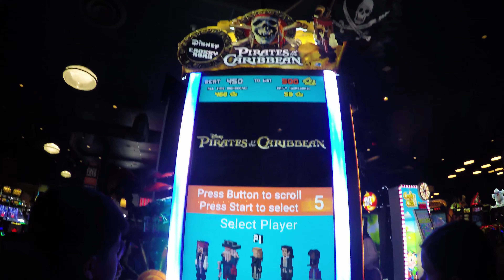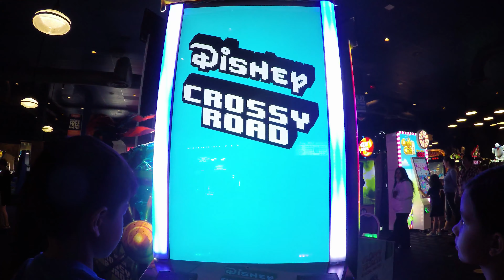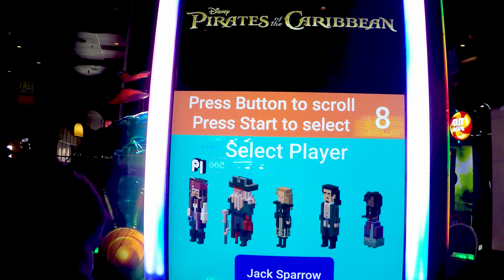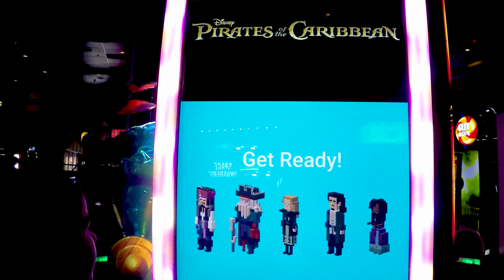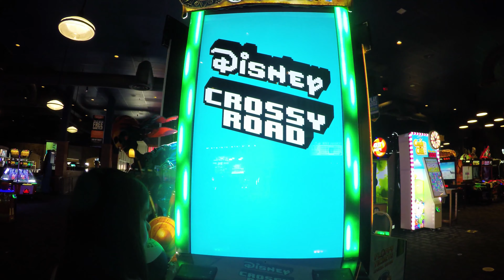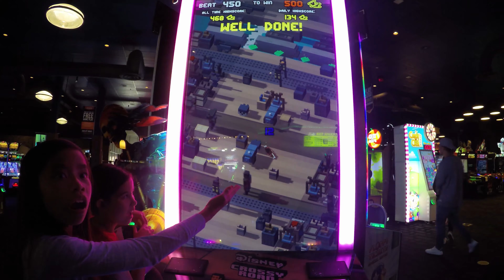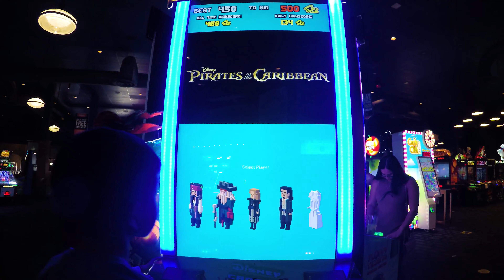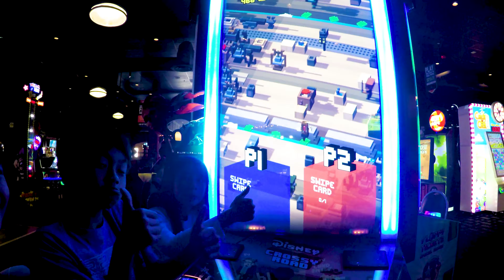Arcade Game Pirates Of The Caribbean Disney Crossy Road! ゲームセンター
Arcade Game Play of Disney Crossy Road Pirates Of The Caribbean Arcade was a fun Gaming Challenge featuring E.L., Rocky and Piper. Rocky has pretty much no prior experience playing this Ticket Redemption Arcade Game is not really a timing type of gamer. She is more of a Minecraft Builder and Roblox Roamer if you know what we mean. We ALL really actually like this Disney Crossy Road Pirates Of The Caribbean Arcade Game based of the Movie and even The Maestro can't wait to put down the camera and play it again!

Disney Crossy Road Pirates Of The Caribbean Arcade Game